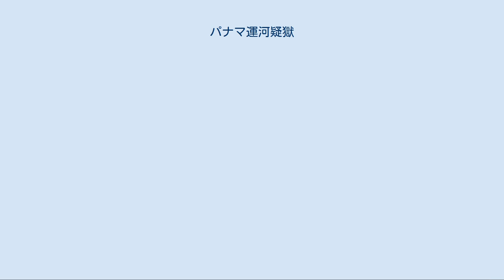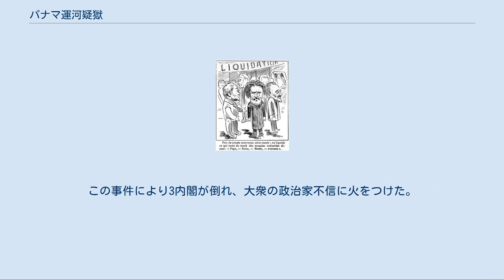パナマ運河疑獄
ジョルジュ・クレマンソー
パナマ事件の風刺画 パナマ運河疑獄（-うんがぎごく）またはパナマ事件（-じけん）とは、フランス第三共和制下で起きたパナマ運河建設会社の破綻と、それに端を発した疑獄事件である。
 1879年、フェルディナン・ド・レセップスはギュスターヴ・エッフェルらの協力を得てパナマ運河会社を設立し、パナマ運河の建設に着手した。
 詳細は「1882年のパリブルズ暴落」および「ブーランジェ将軍事件」を参照 しかし難工事、黄熱病、放漫経営により工事は中断された。
1888年には、政府の許可を得て宝くじ付き債券を発行し資金を賄ったが、翌年には破綻が宣告された。
 政府は工事を続行するために新会社を設立して運河会社の清算を進め、1890年にはコロンビアとの契約が更新された（しかしフランスによる建設は失敗し、20世紀に入りアメリカ合衆国に売却されることになる）。
1892年には清算処理方針が決まり、約80万人の一般国民が買った債券は紙切れとなった。
 同じ1892年、宝くじ付き債券許可にからみ、ジョルジュ・クレマンソーら多数の大臣が運河会社から賄賂を受けていたと新聞が報じた。
続いてレオン・ブルジョワら6人の大臣を含む510人の政治家が、運河会社の破産状態を公表しない見返りに収賄したとして告訴された。
しかし政治家は、前開発大臣が有罪判決を受けただけで大多数が無罪となった。
議会にも調査委員会が設けられ、104人が収賄したとされたが、彼らは結局訴追されなかった。
 またレセップスとその息子およびエッフェルが背任・詐欺の罪で訴えられ有罪判決を受けたが、上訴審では無罪となった。
レセップスは精神錯乱の末1894年に病死した。
 贈賄工作に直接関わったのは財務顧問のジャック・ド・レーナック男爵（Jacques Reinach）とコルネリウス・エルツ（Cornelius Herz）で、レーナックは右派を、エルツは急進派を担当していた。
しかし2人の対立からレーナックは贈賄先リストを反ユダヤの新聞『ラ・リーブル・パロール』紙に持ち込んで事件発覚のきっかけを作り、その後自殺した。
エルツらはイギリスに逃亡した。
2人はいずれもドイツ系ユダヤ人であったことから、国粋・反ユダヤ主義的新聞はこれを利用して大衆の反ユダヤ感情を煽り立て、それがドレフュス事件につながったともいわれる。
 クレマンソーはエルツと関係があったため1893年の選挙で敗れ、一旦政界から身を引いた。
この事件により3内閣が倒れ、大衆の政治家不信に火をつけた。